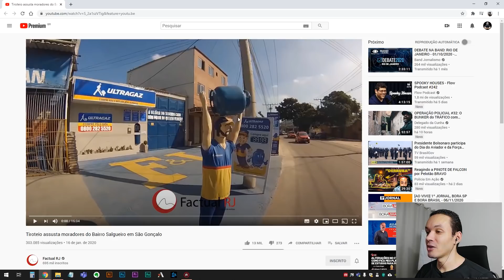Reagindo a Tiroteio assusta moradores do Bairro Salgueiro em São Gonçalo - Factual RJ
Reagindo ao vídeo: Tiroteio assusta moradores do Bairro Salgueiro em São Gonçalo - @FactualRJ
Participação da CORE da Polícia Civil RJ